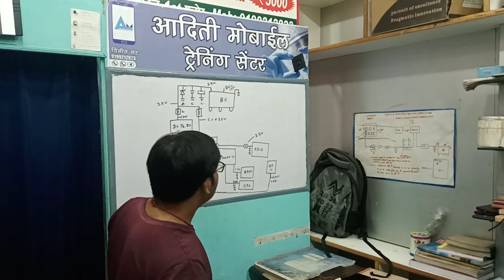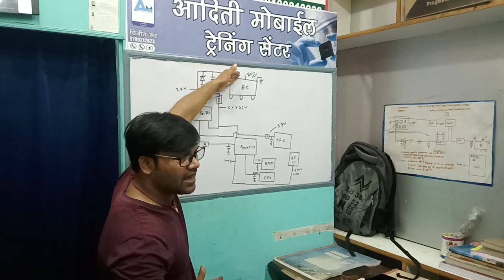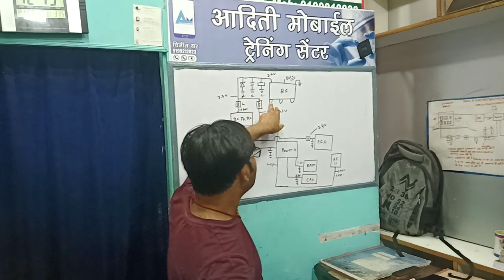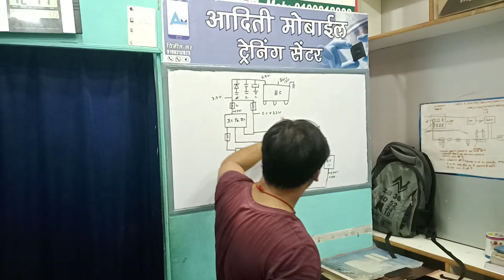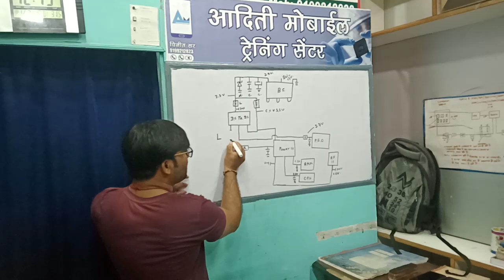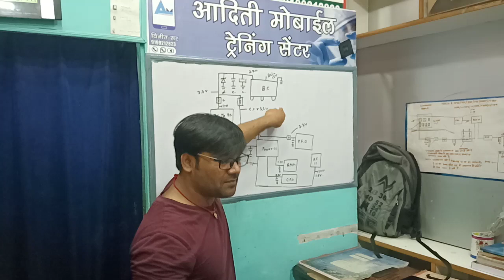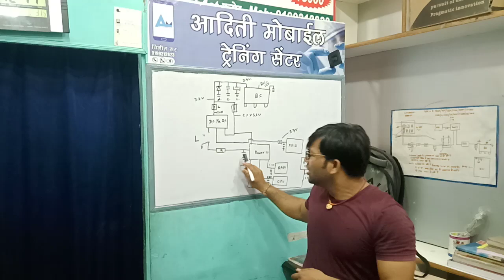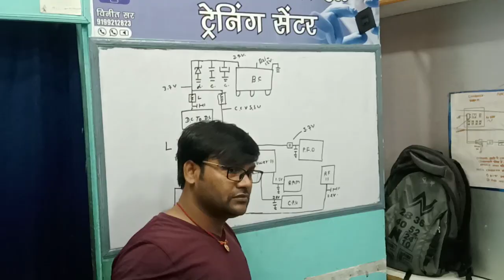Fault Finding Primary & Secondary Volt 9199212823